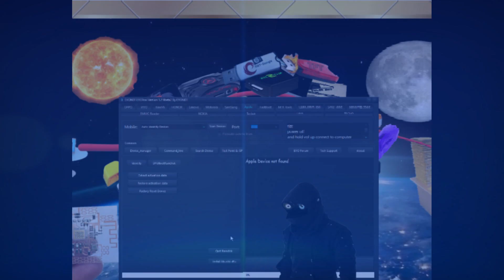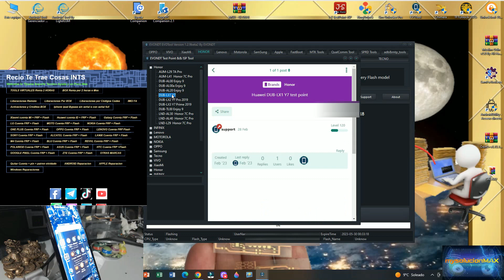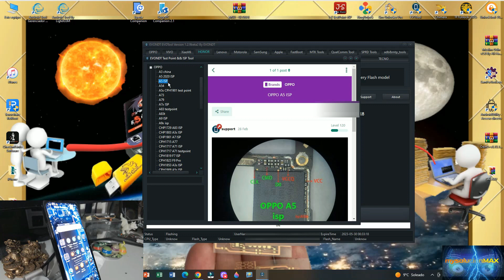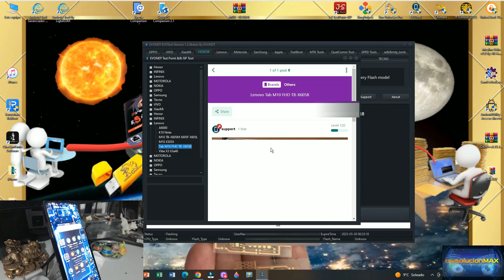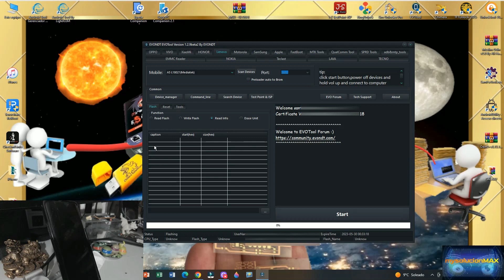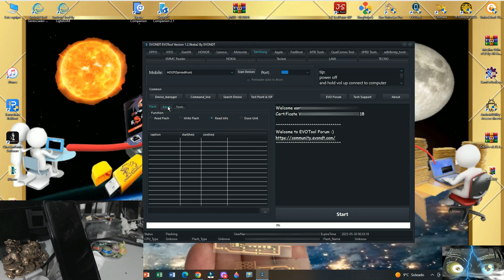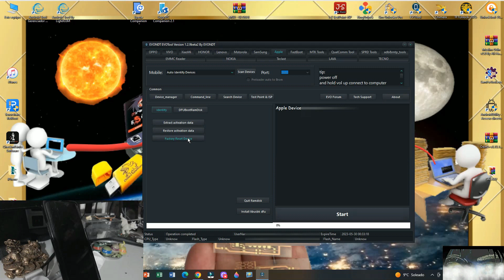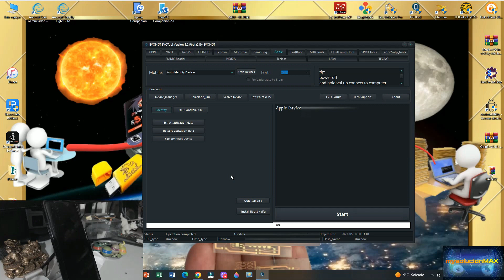📢Guía de EVOTool 2023🎁detalle por detalle desde 0 parte 2🎈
Renta o Servicios
Unlock Tool
2 horas 6 dólares
Todo el día 13 dólares

Renta o Servicios
EVONDT Tool
2 horas 6 dólares

Renta o Servicios
Sigma full
NCK
UMT
Z3X Samsung + LG
octoplus Samsung
octoplus LG
octoplus FRP
Preguntar

DISPONIBLE EVOTools Renta o Servicios

Como traducir un video de YouTube con Subtítulos
A otro idioma en Android o Windows
How to translate a YouTube video with Subtitles